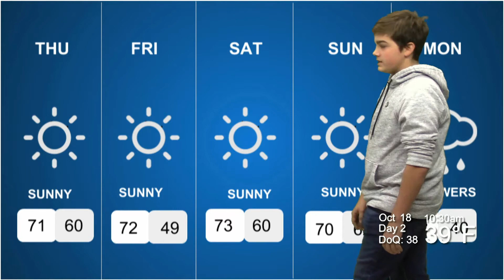High Street Morning News: 2017-10-18